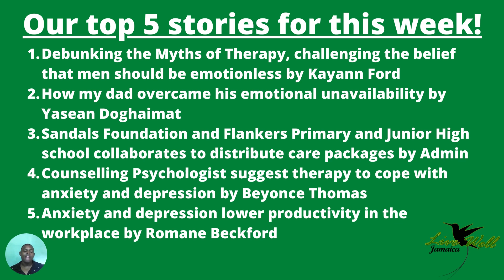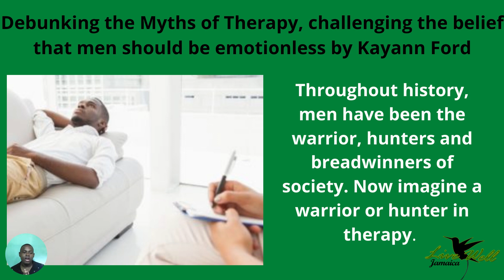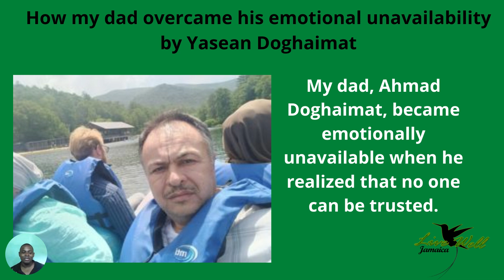Gimme 5 Live Well Jamaica Top 5 stories April 12-16, 2021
This is a short-form reporter-style video of the top 5 stories featured on the Live Well Jamaica website from April 12-16, 2021. The video focuses on social issues affecting Jamaicans and also provides solutions to many of these issues.